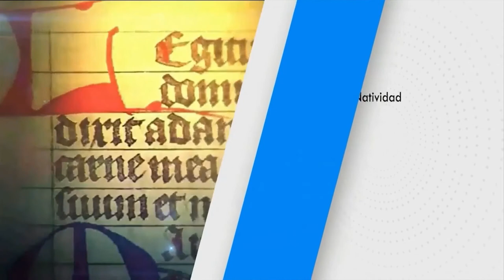SANTO DEL DÍA Martes, (27/07/2021) Fr. JUAN DUQUE